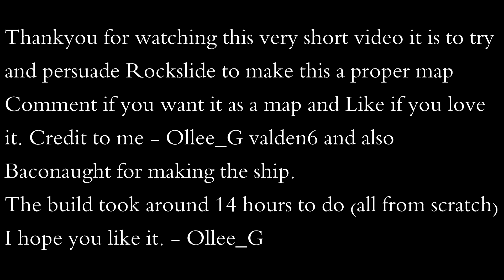Battle For Conwy Castle - Potential New Map With Ur Support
Please follow the simple steps shown in the video and it will repay us for all of our hard work done to create this. Thanks!